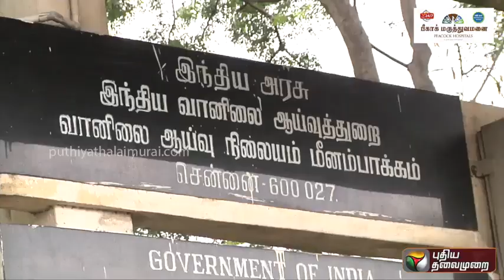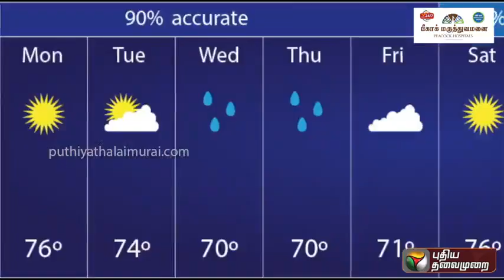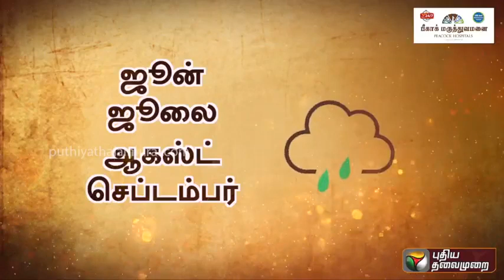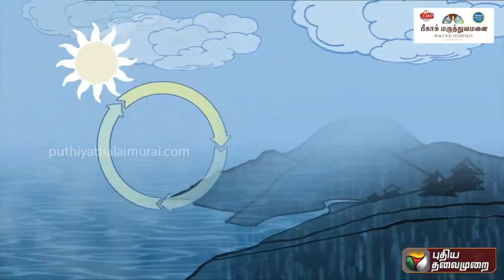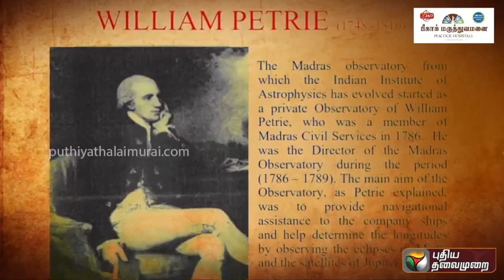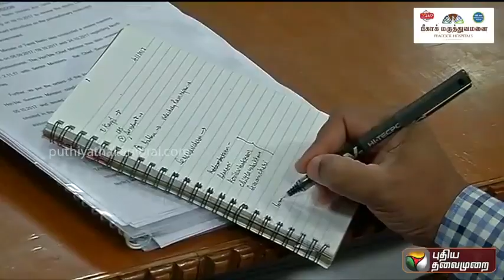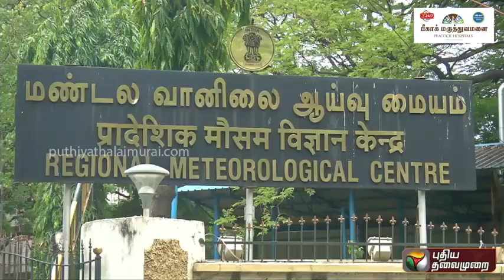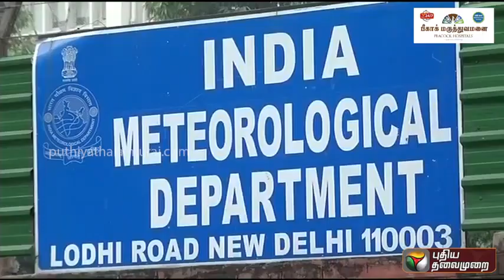பழந்தமிழர்களின் வானிலை அறிவும் வரலாறும் இப்படிக்கு காலம் 05/12/2020 Weather Rain Cyclone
வானிலை (Weather) என்பது ஒரு குறிப்பிட்ட நேரத்தில், ஒரு குறிப்பிட்ட வளிமண்டலத்தில், இடம்பெறும் ஒரு தொகுதி தோற்றப்பாடுகளைக் குறிக்கப் பயன்படுகிறது. வானிலை நடப்பு நிலையைக் குறிக்கிறது. இது நீண்டகால அடிப்படையிலான சராசரி வளிமண்டல நிலைமைகளைக் குறிக்கப் பயன்படும் தட்பவெப்பநிலை என்பதிலிருந்து வேறுபட்டது. வானிலைத் தோற்றப்பாடுகள் காற்று, முகில், மழை, பனி, மூடுபனி, தூசிப் புயல்கள் போன்ற பொது வானிலைத் தோற்றப்பாடுகளையும்; அரிதாக நிகழும் இயற்கை அழிவுகள், சூறாவளி, பனிப் புயல் போன்றவற்றையும் உள்ளடக்கியது.
வானிலை இடத்துக்கிடம் வேறுபாடாக அமையும் அடர்த்தி (வெப்பநிலை, ஈரலிப்பு ஆகியவை) நிலைமைகளையொட்டி அமைகின்றது. இவ்வேறுபாடுகள், குறிப்பிட்ட இடத்தில் உள்ள சூரியனுடைய கோணத்தினால் உண்டாகிறது. சூரியனுடைய கோணம் குறித்த இடத்தின் அகலக்கோட்டு (latitude) அமைவிடத்தைப் பொறுத்து வேறுபடுகின்றது.

ஒரு பிரதேசத்தின் வானிலையை பல்வேறு காரணிகள் நிர்ணயிக்கின்றன. வெப்பநிலை, ஈரப்பதம், காற்றின் வேகம் மற்றும் காற்றழுத்தம் என்பன சில முக்கிய காரணிகளாகும். இதில் காற்றழுத்த வேறுபாடே காற்று, மழை ஆகியவை இருக்கக்கூடிய பிரதேசத்தைத் தீர்மானிக்கின்றது. புவியின் வளிமண்டலம் சிக்கலானதென்பதால் அதில் ஏற்படும் சிறிய மாற்றங்களும் பெரிய விளைவுகளை ஏற்படுத்தலாம். வானிலை மாற்றங்களுக்கான அனைத்து சக்தியும் சூரியனிடமிருந்தே பெறப்படுகின்றது. வானிலை புவிக்கு மட்டுமல்லாமல் வளிமண்டலம் உள்ள அனைத்து கோள்களுக்கும் பொதுவானது. உதாரணமாக வெள்ளி, செவ்வாய், வியாழன் போன்ற கோள்களிலும் சிக்கலான வானிலை நிலவுகின்றது. வியாழனில் உள்ள பெரும் சிவப்புப் புள்ளி எனப்படும் எதிர்-சூறாவளி அமைப்பானது பலரது கவனத்தையும் ஈர்த்துள்ள ஒ ரு வானிலையமைப்பாகும்.